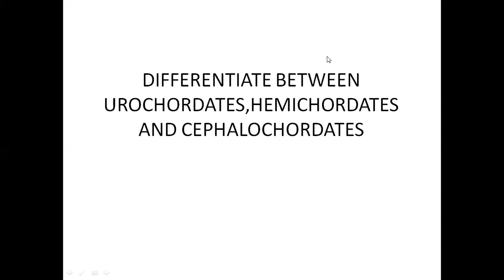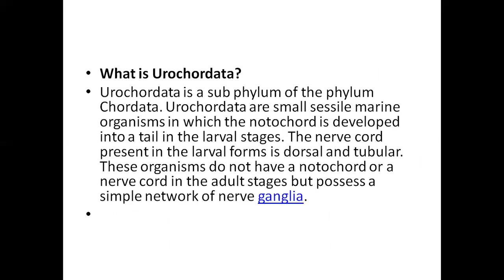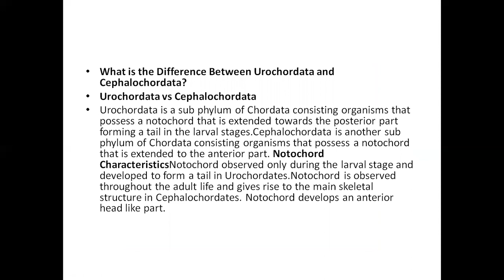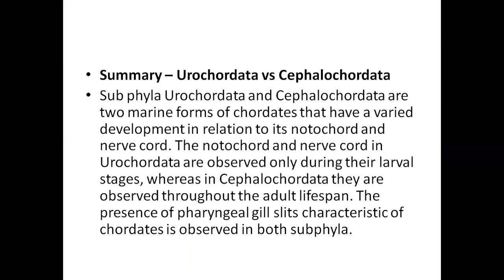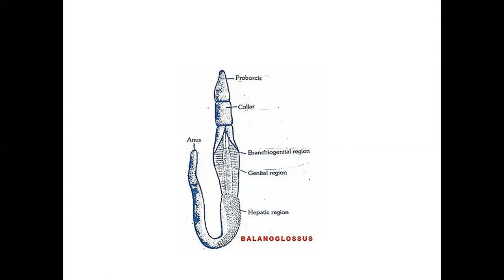DIFFERENTIATE BETWEEN UROCHORDATES,HEMICHORDATES AND CEPHALOCHORDATES